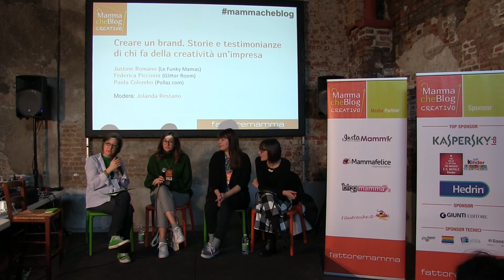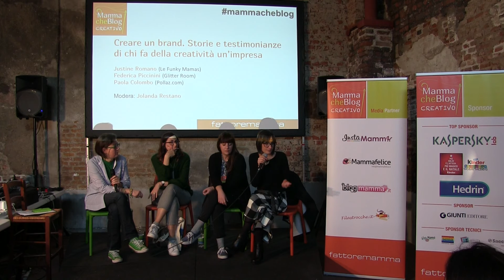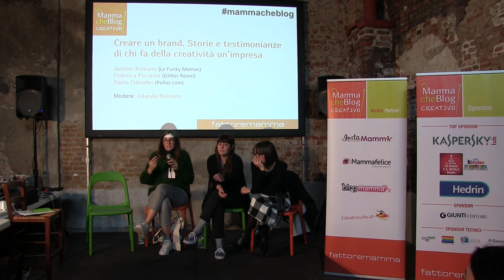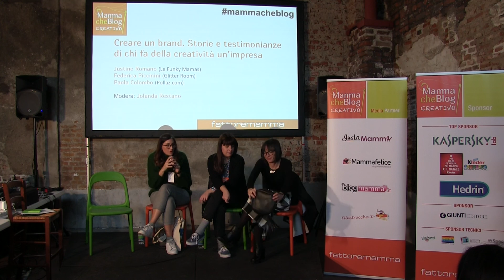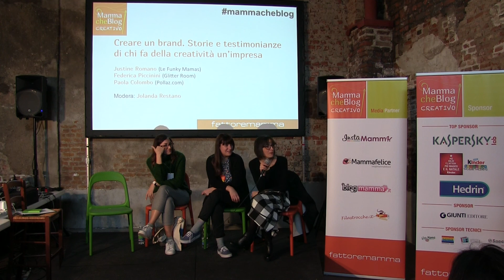Mammacheblog Creativo 2015 - 1 - Panel 5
Creare un brand. Storie e testimonianze di chi fa della creatività un’impresa - Justine Romano (Le Funky Mamas), Federica Piccinini (Glitter Room), Paola Colombo (Pollaz.com)- Modera: Jolanda Restano